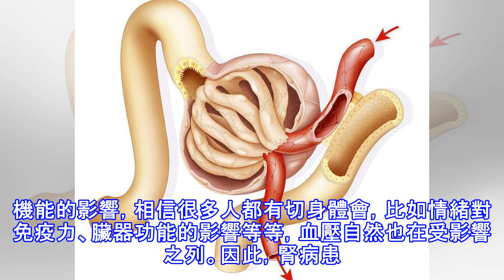腎病患者為什麼要定期觀測血壓和血糖？有哪些好辦法可以控制？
高血壓和高血糖是腎臟的兩個殺手，但你知道它們是怎樣傷害腎臟的嗎？有哪些好辦法可以控制呢？ 腎臟為什麼會受損？ 腎臟受損的原因，概括來說就是毛細血管出現了問題。 尤其是腎小球，本來就由毛細血管組成，並且是過濾血液的重要場所。因此，無論是血液出現問題，還是毛細血管壁出現問題，都會造成嚴重影響。高血壓和高血糖，恰好是這兩種傷害形式的集合體。可以說，高血壓和糖尿病是通過破壞腎小球毛細血管來損傷腎臟的。 腎病治療是在修復腎臟嗎？ 在與腎病患者溝通過程中，我發現有一部分腎病患者認為腎病治療就是在修復受損的腎細胞，這實際上是做不到的。腎病治療的意義在於緩解癥狀，讓患者更加舒適一些，並且通過將劇烈的癥狀抑制下...